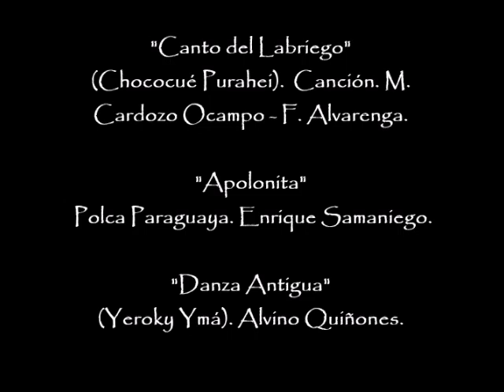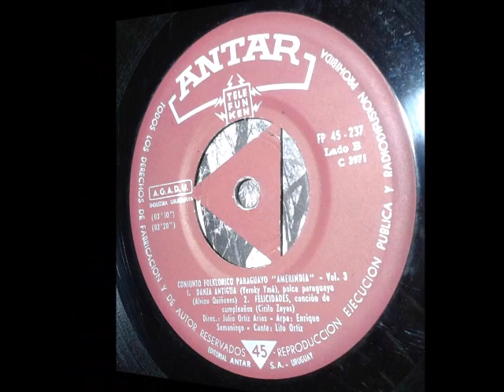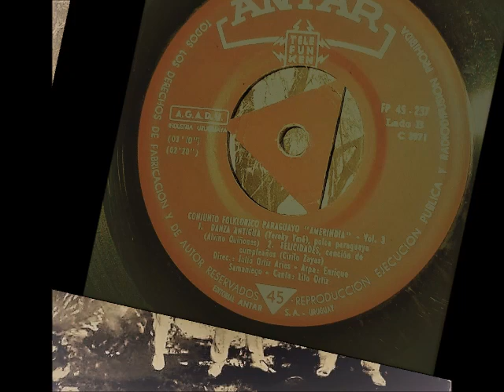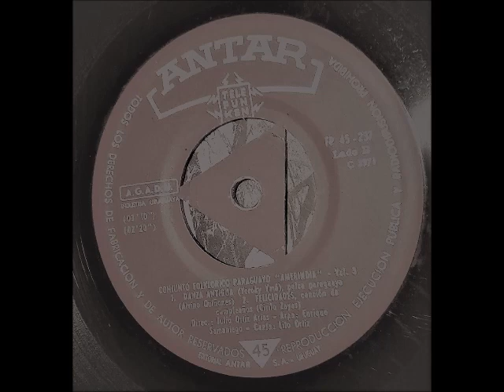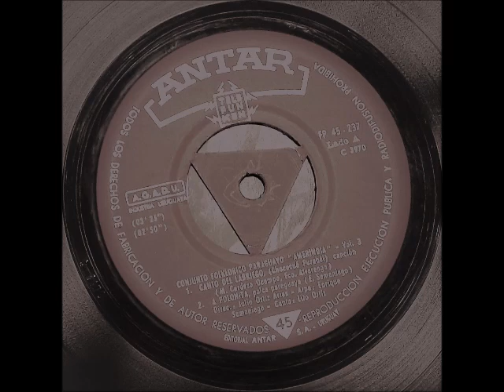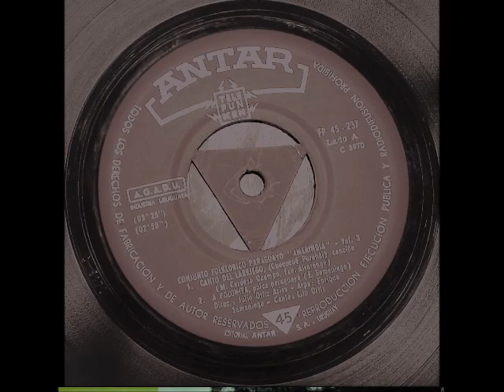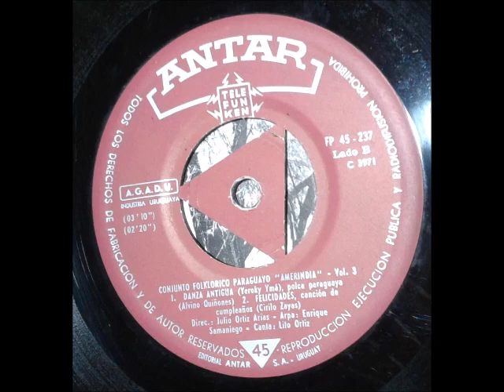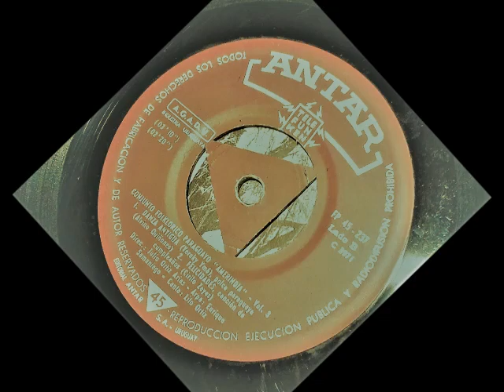“AMERINDIA” Conjunto Folklórico Paraguayo. Vol. 3 Ediciones ANTAR. Uruguay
“AMERINDIA” Conjunto Folklórico Paraguayo. Vol. 3
Ediciones ANTAR. Uruguay
Director: Julio Ortiz Arias
Arpa: Enrique Samaniego
Canta: Lito Ortiz
Temas:
1. CANTO AL LABRIEGO (Chococué Purahei). Canción. Mauricio Cardozo Ocampo. Francisco Alvarenga.
2. APOLONITA. Polca. Enrique Samaniego.
3. DANZA ANTIGUA (Yeroky Ymá) Polca. Alvino Quiñones.